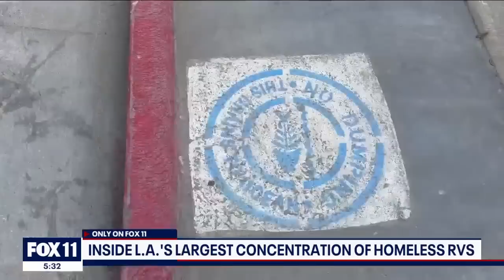Inside LA County's largest concentration of homeless RVs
More than 400 RVs line the streets within a six-mile radius in an area of Harbor Gateway and unincorporated Los Angeles County.